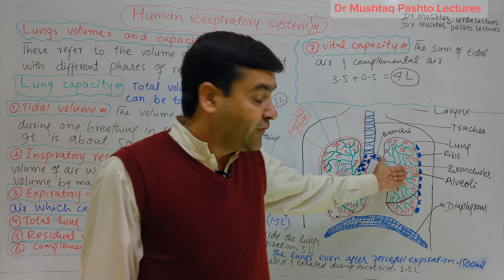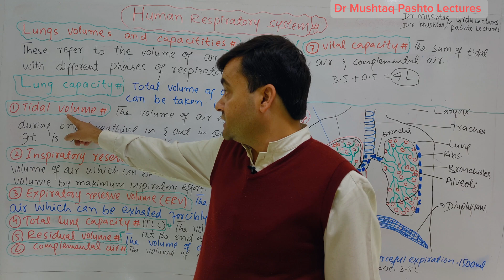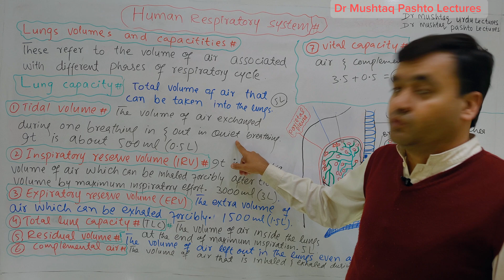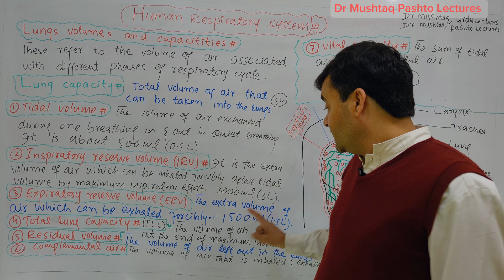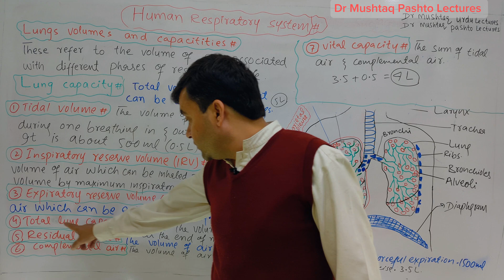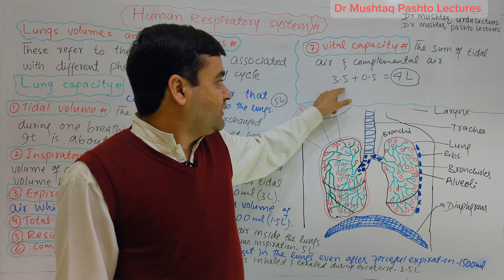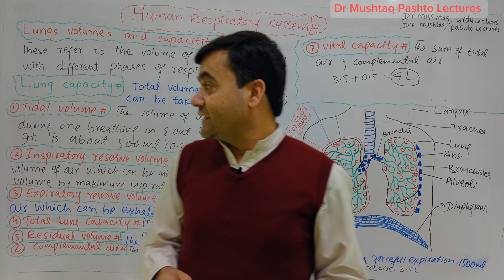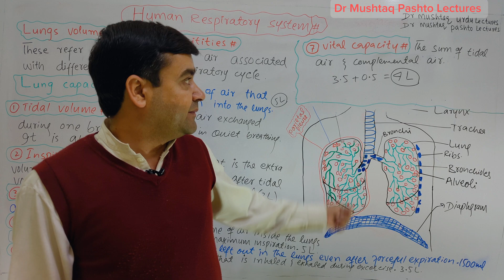Lungs volume and Capacities || Tidal || ERV || IRV || Complemental volume || Biology || 12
Lungs volume and Capacities || Tidal || ERV || IRV || Complemental volume || Biology || Class 12
In this lecture, I tried my best to explain the following questions asked by you in comments box:
lung volumes and capacities
lung volume and capacity physiology
lung volume and capacity class 12
lung volumes
lung volumes and capacities made easy
lung volume and capacity class 11
lung volumes and capacities by dr Mushtaq
lung volumes and capacities dr Mushtaq Pashto Lectures
lung volumes and capacities in urdu
lung volume and capacity in hindi